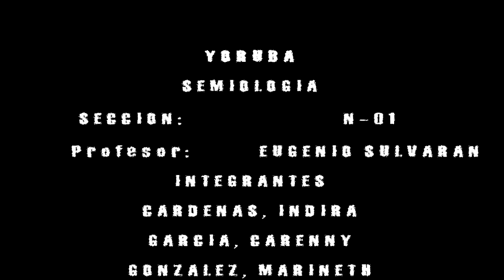DOCUMENTAL SOBRE LOS BABALAOS - JULIO 2012 - UNIVERSIDAD DEL ZULIA